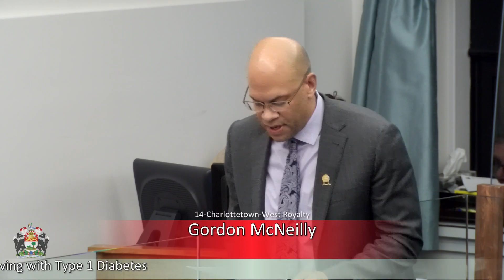November 24th 2020 Evening